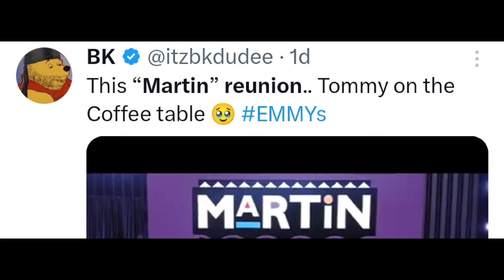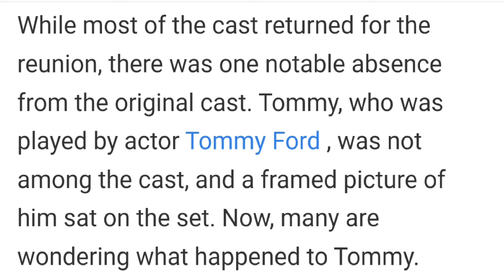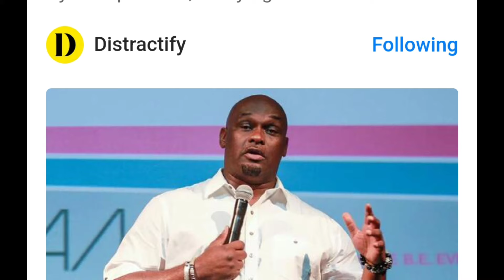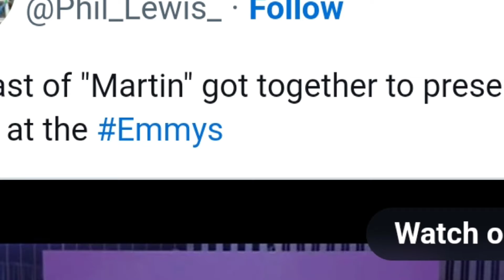MARTIN REUNION - EMMY SNUB - RIP TOMMY FORD